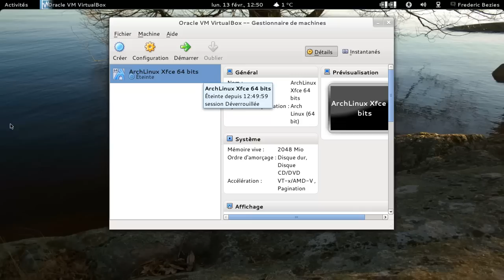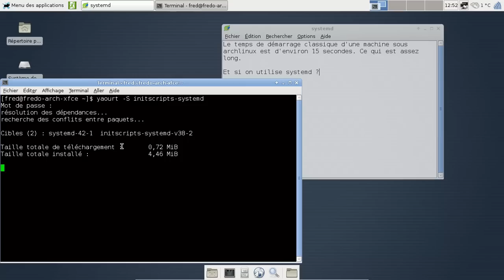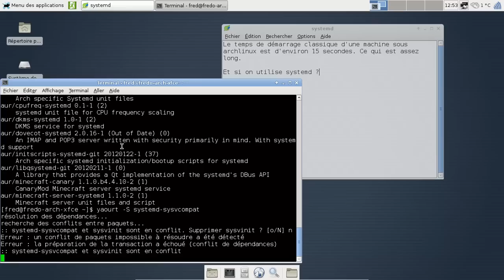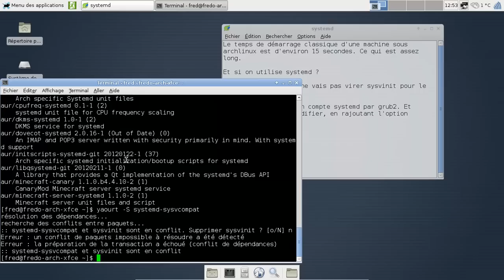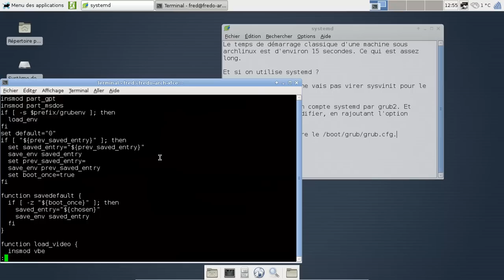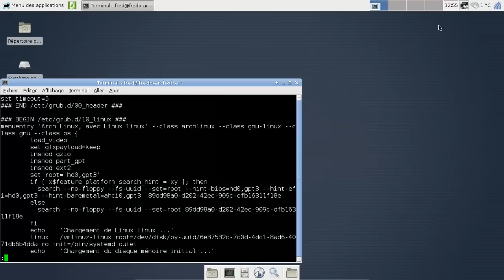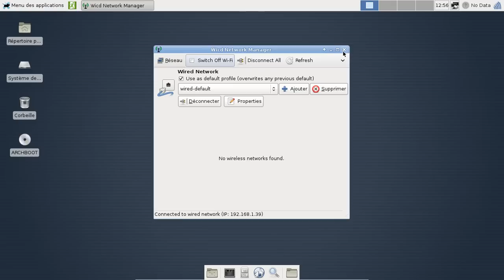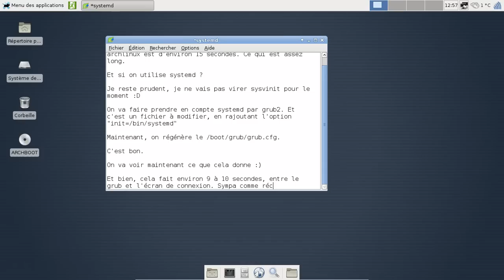Mise en place de systemd sur une archlinux et xfce